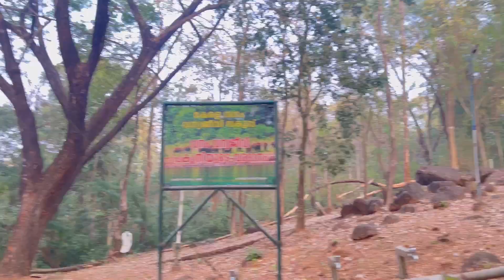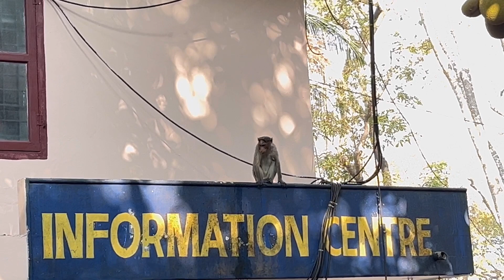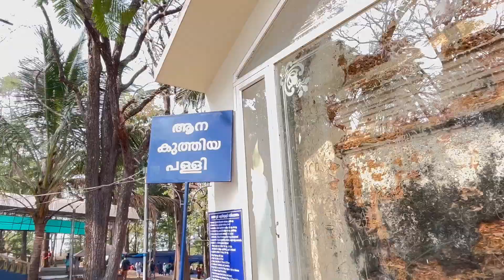അങ്ങനെ ഇത്തവണ പൊന്മല കേറി💚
HenaAchu Official

utm_medium=copy_link

This channel doesn't encourage or promote any illegal activities.